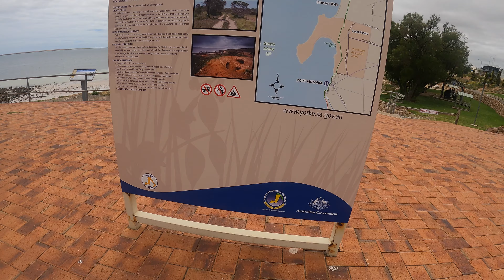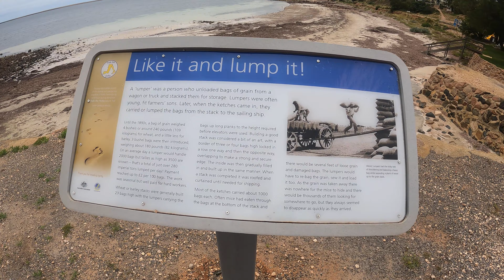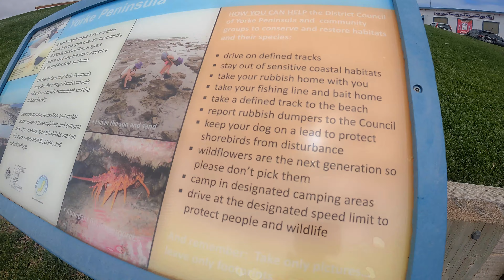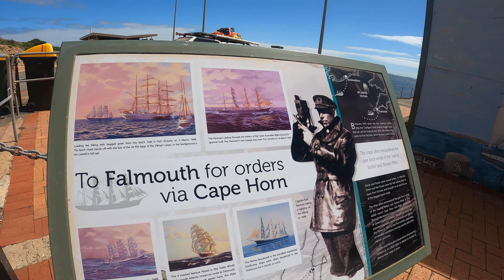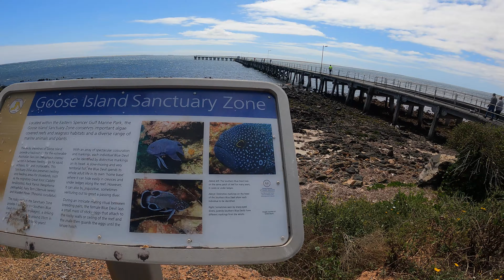[4K] PORT VICTORIA, SOUTH AUSTRALIA ROAD TRIP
Port Victoria, South Australia road trip on a beautiful Sunday.

Port Victoria is a small coastal country town on the western coast of
Yorke Peninsula, South Australia. It 's an easy 200km drive from Adelaide via Ardrossan, situated 25kms west of Maitland on beautiful Spencer Gulf.